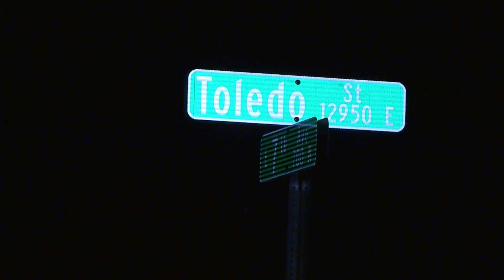Man missing on bond after deadly shooting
A man who was critically shot in his home on Father's Day died two weeks later. Now, police are looking for the suspect who was released after posting bond. Joshua Short reports.